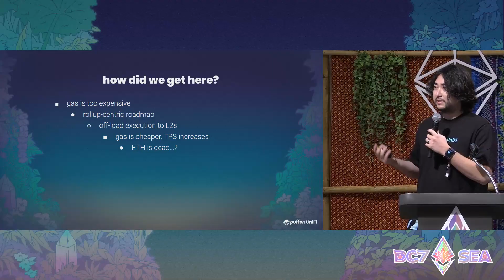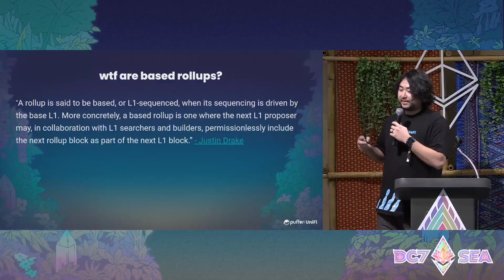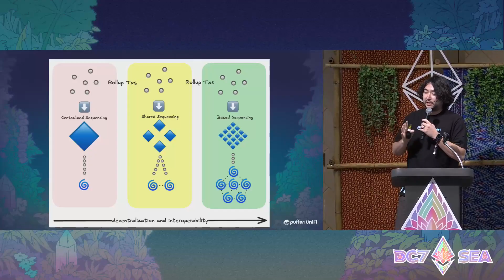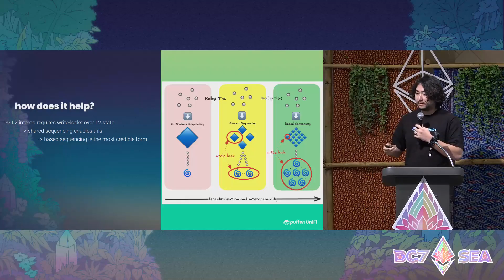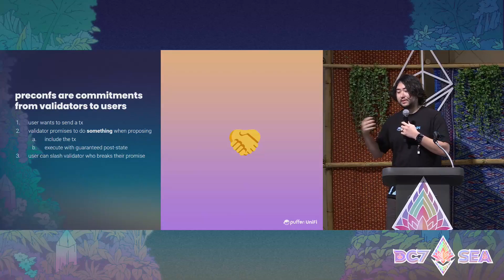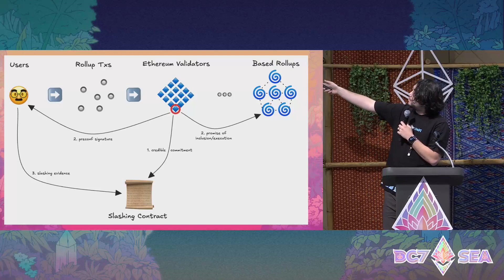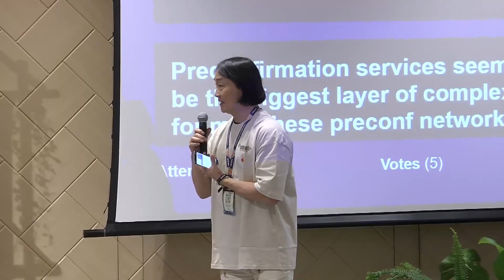Wtf are based rollups and preconfs?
The rollup-centric roadmap is critical for scaling Ethereum but has introduced fragmentation of users, developers, and liquidity. But don't worry, based rollups are here to save the day! But wtf is a “based rollup”? And wtf are these “pre-confs” that usually get talked about together?

The focus of this talk is to demystify these concepts and try and get more people engaged in the based rollup ecosystem, which has the potential to heal Ethereum’s fragmentation problem.